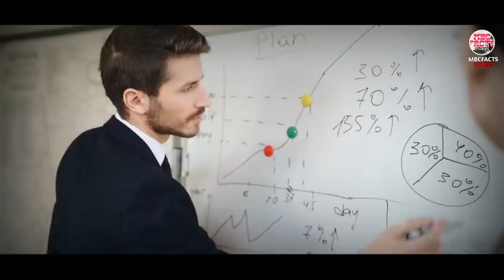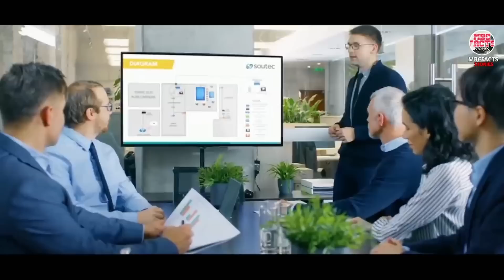CEO SINUBOK ANG EMPLEYADONG ANAK NIYA SA LABAS AT NALUNGKOT SIYA SA NANGYARI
Ito ang Inspiring Story ng isang Ceo na sinubok ang isang empleyado na anak niya sa labas at nalungkot siya sa nangyari.

Ano nga ba ang buong kwento sa likod nito?